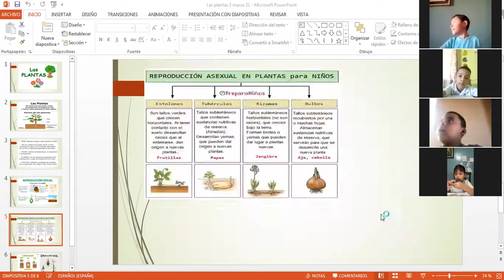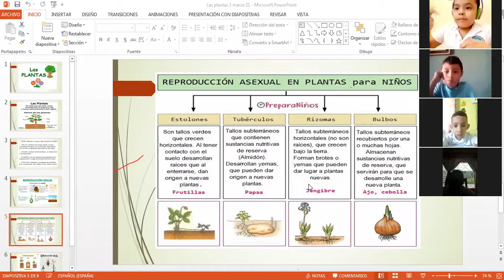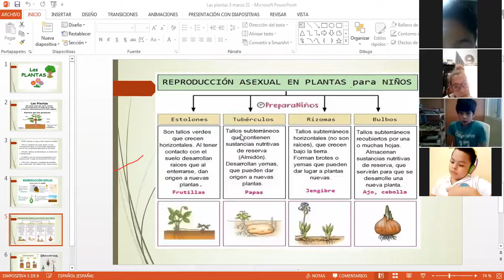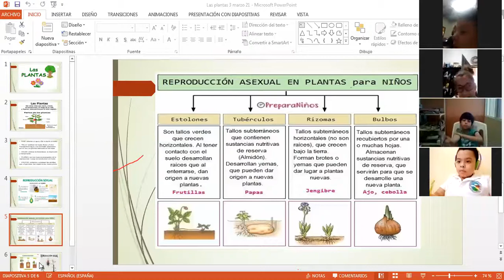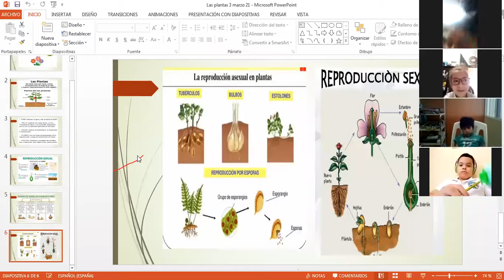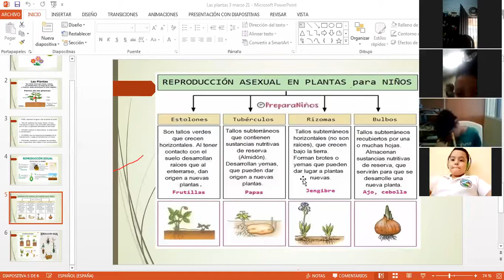NATURALES 4TO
TEMA LAS PLANTAS